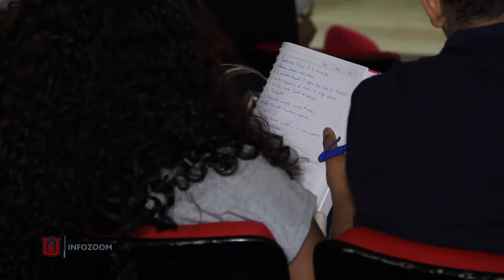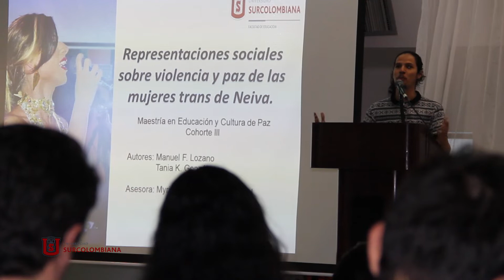INFOZOOM - MES DE LA DIVERSIDAD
La universidad Surcolombiana se consolida como epicentro de eventos académicos vinculados a temas de diversidad sexual. En esta ocasión activistas y académicos relacionados con la comunidad LGBTI de Neiva, hablan sobre las diversas categorías emergentes dentro de la academia.